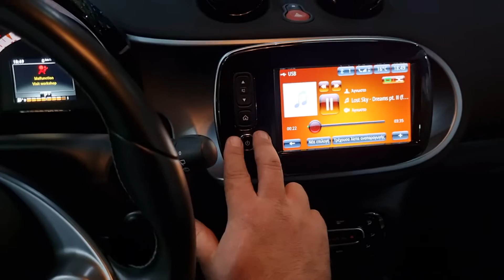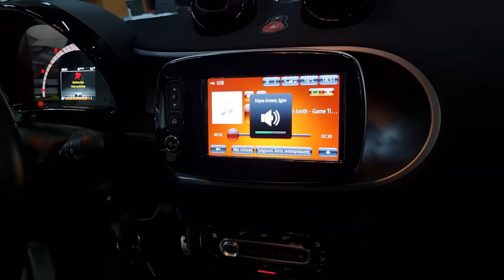Smart 453 τοποθετηση ενισχυτη U dimension και ηχειων και subwoofer της Excursion by dousissound